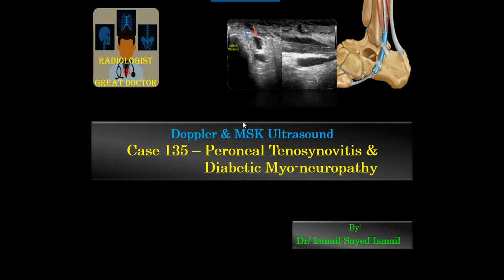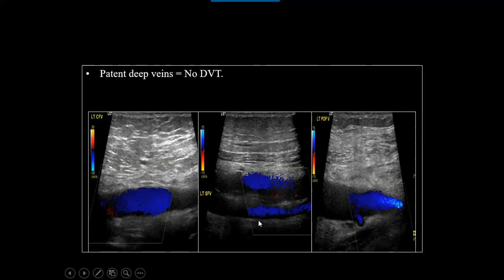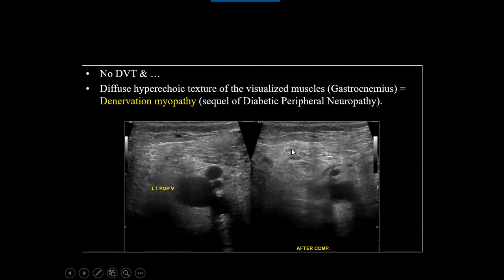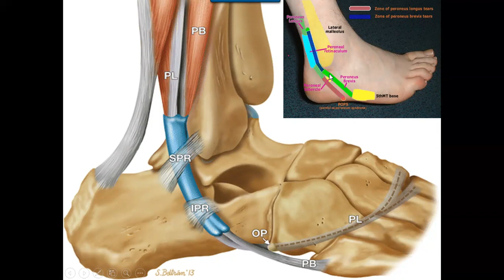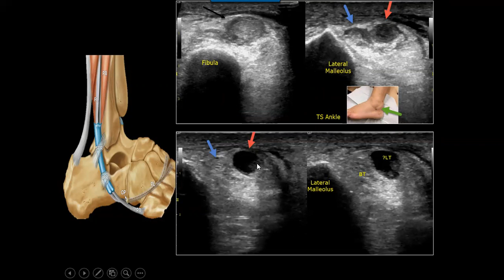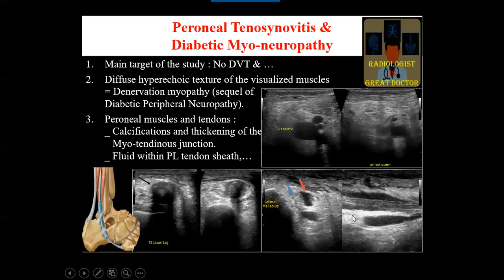Ultrasound Case 135 - Peroneal Tenosynovitis in Diabetic Patient